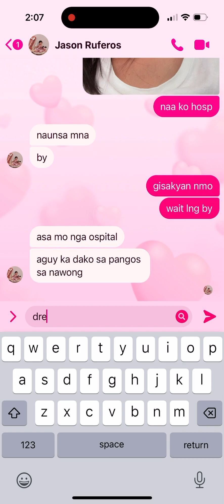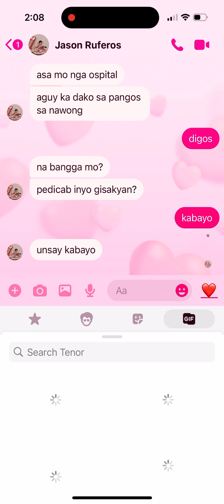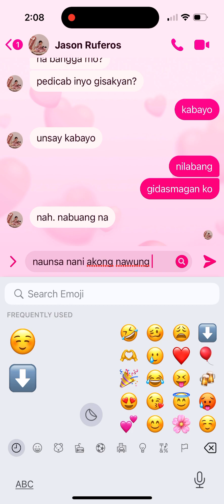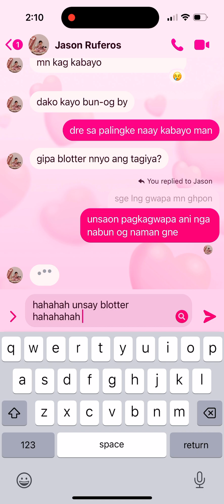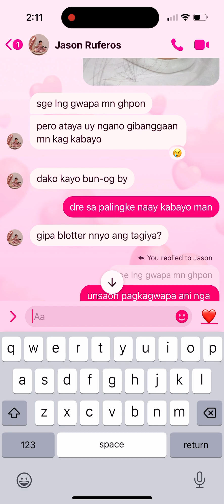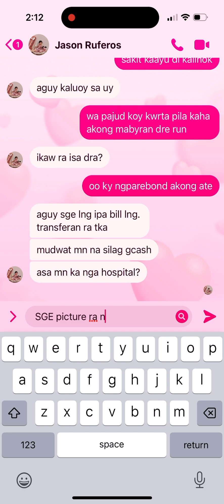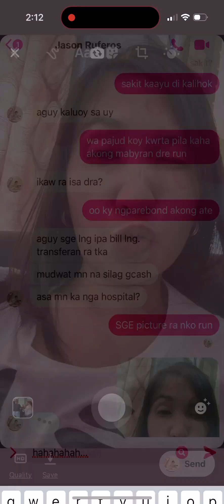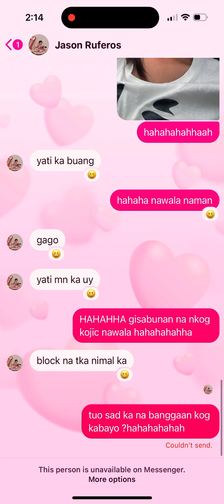April 8, 2024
TIKTOK TREND HURT FILTER PRANK TO MY HUSBAND HAHAHA NA BLOCK AKO 😝🤣 try niyo din to guys ahhahahaha